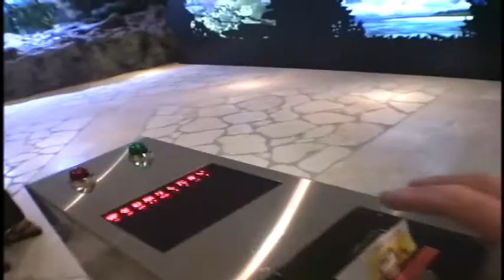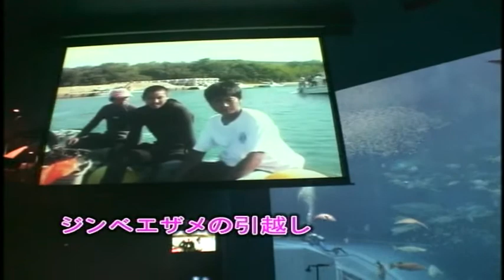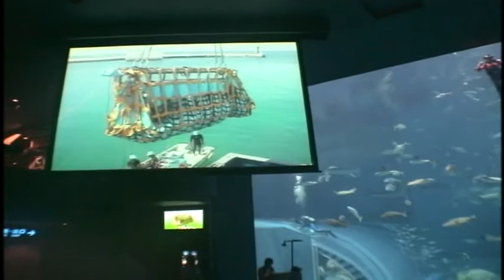美ら水族館 じんべい鮫 2006.4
美ら水族館の名物、じんべい鮫はいかにしてこの水族館に運ばれるか、ご存知ですか？